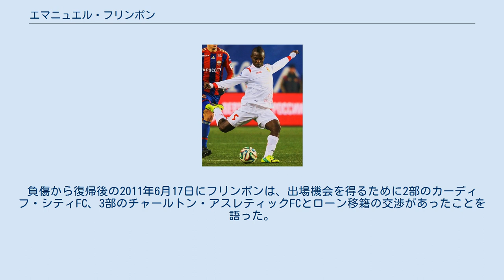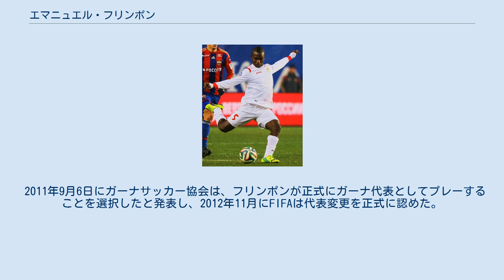エマニュエル・フリンポン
エマニュエル・ヤウ・フリンポン（Emmanuel Yaw Frimpong, 1992年1月10日 - ）は、ガーナ・クマシ出身の元サッカー選手。
元ガーナ代表。
エルミス・アラディプ所属。
ガーナ系ノルウェー人サッカー選手のヤウ・イーレ・アマンクワーを従兄弟にもつ。
 アーセナル ガーナのクマシに生まれたが、幼少の頃にトッテナムへ移住し、9歳の時にジャック・ウィルシャーらと共にアーセナルFCのユースチームに入団した。
 アーセナルのユースでキャリアを始めたフリンポンは、コヴェントリー・シティFC戦やミルトン・キーンズ・ドンズFC戦で得点を挙げるなど活躍を見せたことから、2008年にリザーブチームのメンバー入りをし、2009年10月5日のチェルシーFC戦でデビューをした。
また、フットボールリーグカップのシェフィールド・ユナイテッドFC戦で同じくユース出身のジェイ・エマニュエル＝トーマスと共にトップチームのベンチ入りを果たした。
 2009年にFAユースカップで優勝するも、5月22日のリヴァプールFCとの決勝第1戦（4-1）で20分も経たないうちに負傷交代し、第2戦（2-1）もその影響から出場出来ずに悔しい思いをした。
 2010年になると、プレシーズンのオーストリア合宿とエミレーツ・カップでのプレーをアーセン・ヴェンゲルから称賛を受け、トップチームに昇格かと思われたが、同年8月19日のトレーニング中に全治9ヶ月の前十字靭帯を負傷した。
負傷から復帰後の2011年6月17日にフリンポンは、出場機会を得るために2部のカーディフ・シティFC、3部のチャールトン・アスレティックFCとローン移籍の交渉があったことを語った。
 2011-12シーズンのプレシーズンにトップチームに帯同し、2011年7月13日のマレーシアサッカーリーグ選抜との試合に後半から出場。
8月13日のニューカッスル・ユナイテッドFC戦で後半からトマーシュ・ロシツキーに代わりプロデビューを果たし、16日にUEFAチャンピオンズリーグのウディネーゼ・カルチョ戦で再び後半にロシツキーと交代で出場した。
20日のリヴァプール戦で初先発を飾るも、ルーカス・レイヴァへのタックルで2枚目のイエローカードを提示され69分に退場となってしまった。
また、フットボールリーグカップ5回戦のマンチェスター・シティFC戦に敗れると、ピッチ上で元同僚のサミル・ナスリと言い合いを始め、ロッカールームへ戻る間のトンネル内で衝突を起こした。
殴り合いをしたと報じられたものの、事件後にナスリとフリンポンの両名は、言い合いはしたが手は出していないと語った。
 レンタル期間 2012年1月1日に同リーグのウルヴァーハンプトン・ワンダラーズFCへシーズン終了までのローン移籍が決定し、翌日のチェルシーFC戦（1-2）に先発出場でデビューをするも、出場5試合目となるクイーンズ・パーク・レンジャーズFC戦で前十字靭帯を損傷したことでシーズン終了までの欠場を余儀なくされ、予定より早期にアーセナルへ返却された。
 2012年11月19日にチャールトン・アスレティックFCへ2013年1月1日までのローン移籍が決定。
2013年1月25日にフラムFCへシーズン終了までのローン移籍が決定。
 バーンズリー 2014年1月31日、アーセナルを退団。
バーンズリーFCへ完全移籍。
しかし出場機会に恵まれず、チームもフットボールリーグ1に降格したため5月7日に退団が発表された。
 U-16イングランド代表として6試合に出場し、2008年のモンテギュー国際大会・U-16ドイツ戦（1-0）で71分に決勝点を挙げた。
 2009年になるとフリンポンは、自身はガーナ人であるからガーナ代表のためにプレーする意思があることを語りながらも、2010年8月にU-19イングランド代表の招集を受けた（前十字靭帯負傷により後に辞退）。
2011年2月に"ガーナから呼ばれれば、自分の自転車でイングランドからガーナまで行く"と再びプレーする意思があることを語り、8月にワトフォードFCのヴィカレッジ・ロードで行われるガーナとナイジェリアの親善試合を観戦する予定を組みながらも（...